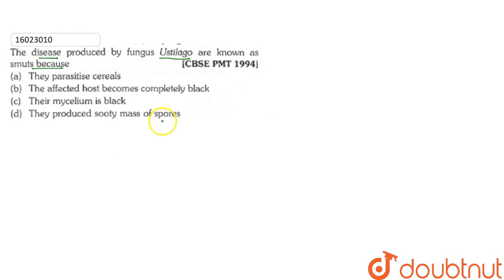The disease produced by fungus Ustilago are known as smuts because